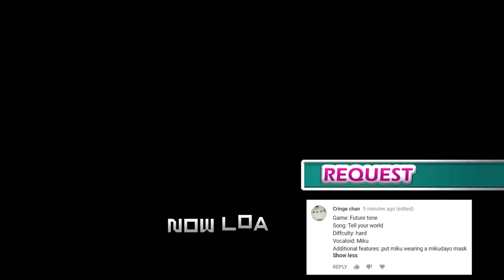Minute 39: #31 (Hatsune Miku: Project DIVA Future Tone)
(oh, and here's the link to my discord, which is FINALLY open to public

Submit your requests with this Format:

Game:
Song:
Difficulty:
Vocaloid:
Additional Features:

In honor of Miku Month, a month celebrating Miku's 10th anniversary, I decided to take not 6 requests, but 10! 10 is our magic number as it is the "age" of Miku (though really she'd be 26 in real life...)
Intro/Outro Music: "News 39" by Mitchie M

すべての曲は、それぞれの所有者とクリプトン・フューチャー・メディア株式会社に属し